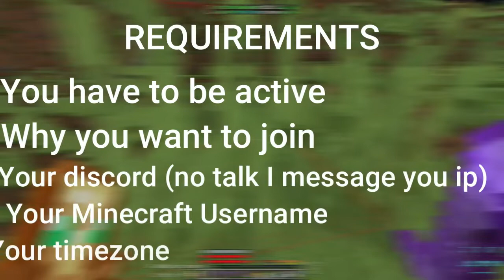The start of a new/different series! | The SkySteal SMP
Today, me and my friend dirt created the SkySteal SMP.
Rules:
No Hacking
No X-ray
Be nice
Be responsible
Don't share the ip with others!